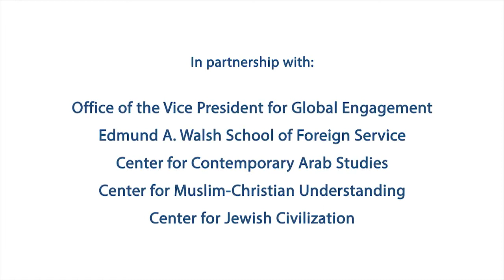Religious Intolerance and America’s Image and Policies Abroad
March 22, 2018 | The values of the American Creed – pluralism, diversity, and tolerance – sustain U.S. global leadership and provide an aspiration to others. These principles contribute to the appeal and influence of the United States on the global stage. Insidious intolerance and delegitimizing rhetoric domestically undermines these ideals and provides space for hate crimes and degrading actions, threatening to devalue the currency of U.S. power. This panel discussion examines the impact of subtle and overt forms of domestic religious intolerance on the U.S. image and ability to pursue our policy objectives abroad. Looking forward, what can the U.S. government and civil society do to shape the narrative, rhetoric, and policies in the United States to preserve these unique components of our power?